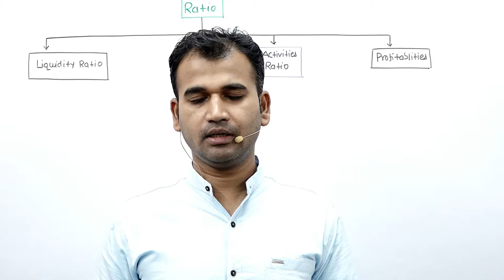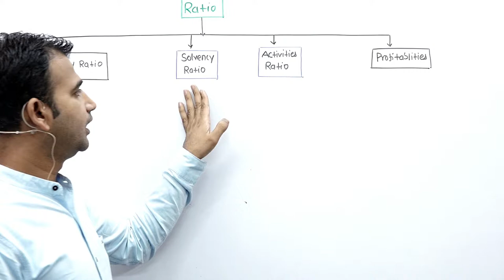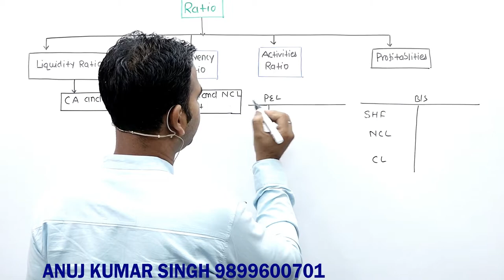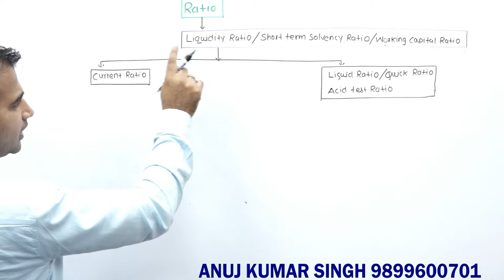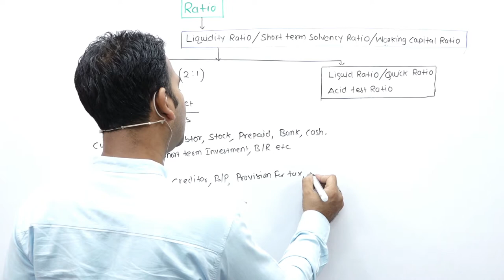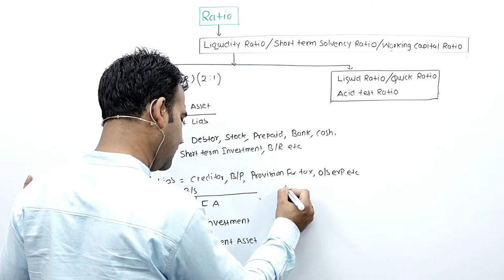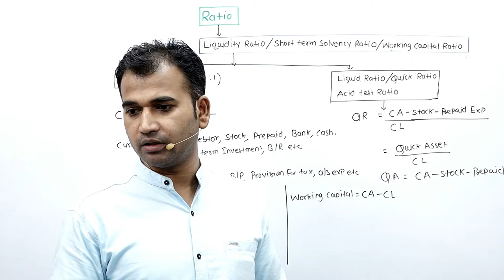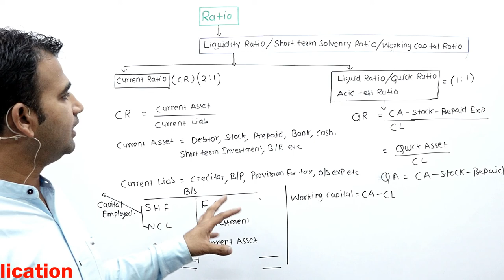current ratio and liquid ratio full concept || class 12||ratio analysis